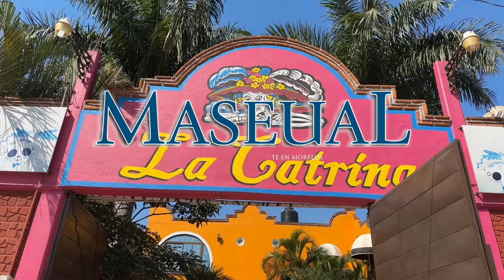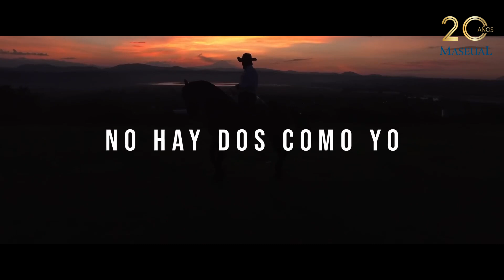El "Charro Amor" innova también en política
Jesús Linares, El "Charro Amor", en amplia entrevista nos habla sobre su permanencia en la política, tanto como en su carrera musical para 2024.